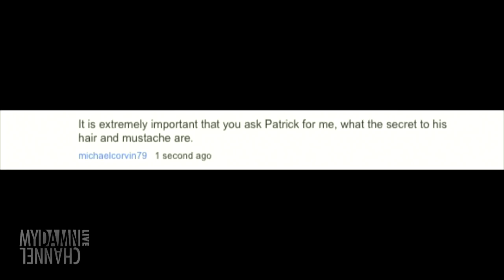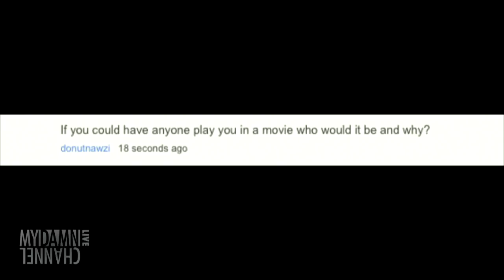Hang Out with National Film Society + Beth LIVE! - 9/17/12 (Full Ep)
Filmmakers Patrick Epino & Stephen Dypiangco aka National Film Society hang out with Beth on the last Monday before Fall.